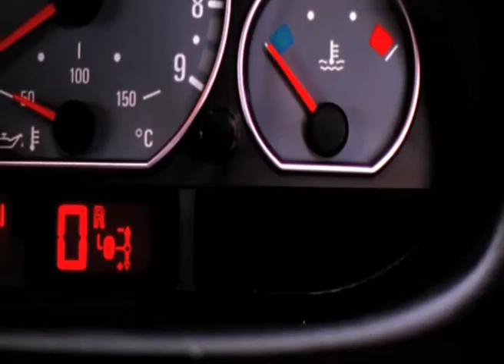5th Gear Promo New